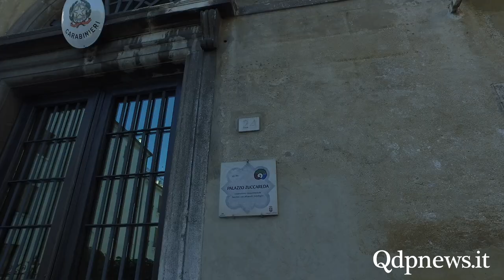Settembre 2019 Il colonnello Gaetano Vitucci lascia il comando provinciale dei Carabinieri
Il colonnello Gaetano Vitucci lascia il comando provinciale dei carabinieri, per un importante incarico a Roma, - un normale avvicendamento per gli ufficiali dell'Arma - e sarà sostituito dal colonnello Gianfilippo Magro, che arriva direttamente da una zona calda come il comando provinciale di Vibo Valentia. Lunedì 9 settembre ci saranno i cambi ufficia